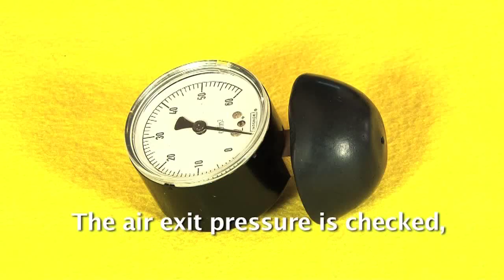BG Motor, maintenance and repair manual. English subtitles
BG T8 vacuum cleaner maintenance and repair manual (Motor)